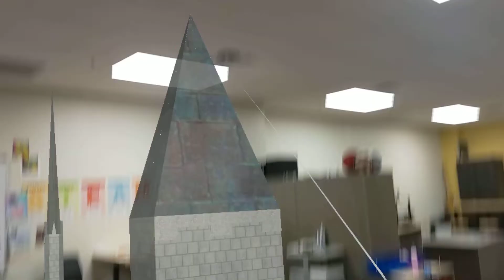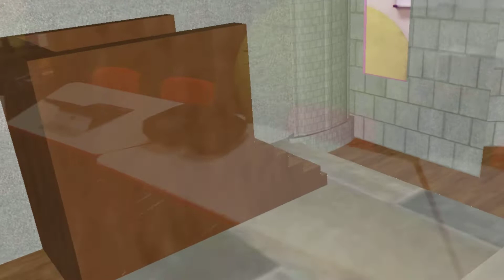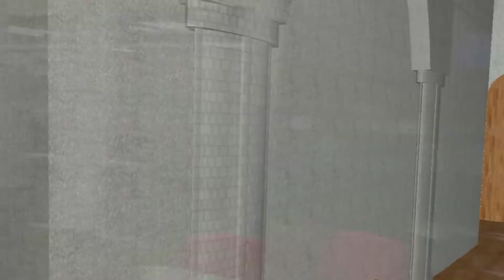Why students need a hololens for 3D design class | Hololens Demo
My student is working on a beautiful church in Sketchup and is using the Microsoft Hololens 2 to perfect his creation.